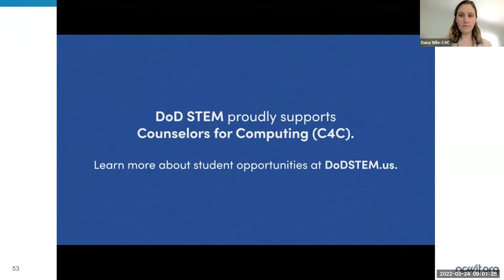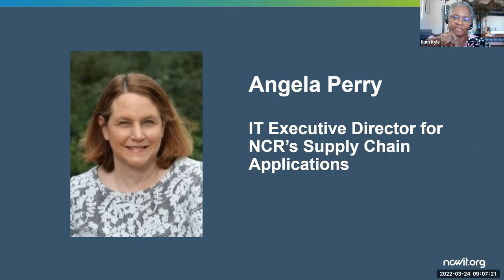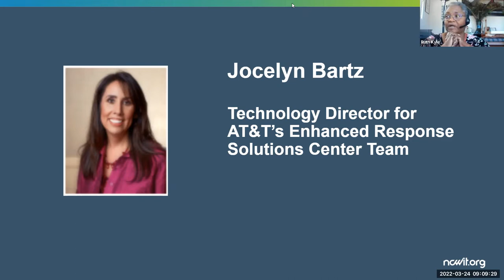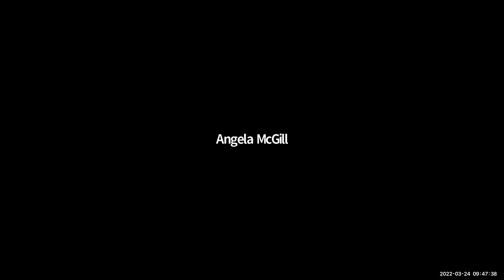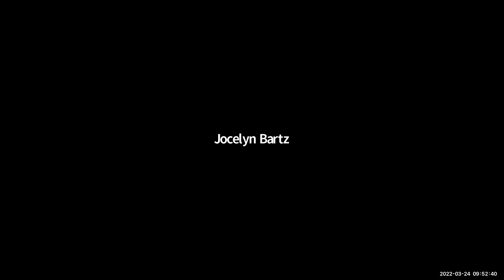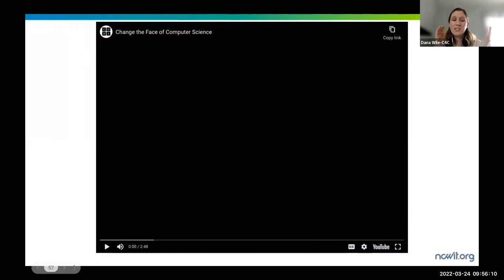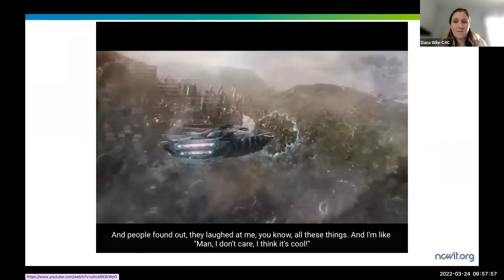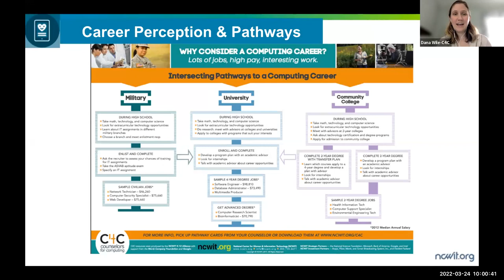Women In Computing Panel Discussion, 3/24/22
Two leaders in computing discuss  their different paths to technology leadership, and their shared and differing experiences. This panel was part of a broader program for counselors, teachers, and students in Texas.